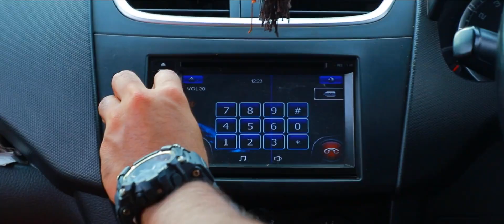Sonu nimisha love mements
Dhrishya studio/E Media